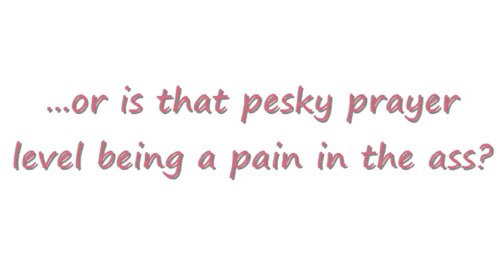Runescape Ad - Pussy Energy Drink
- Viewer's discretion advised -
A funny spoof advertisement made for the UK Energy Drink 'Pussy', a 100% genuine product on sale in the UK.
Its a video responce to NightmareRH's video about his energy drink 'Bawls' and also is an experiment with HD video and my new microphone, Enjoy :)